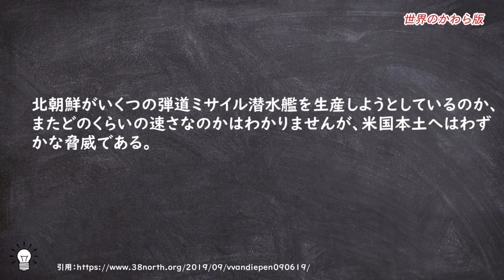絶対に自衛隊が手も足も出ない兵器を北朝鮮が開発。もう韓国文在寅政権より北が先。日本国民に知らせぬオールドメディアたち。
【関連動画】

しんぶん赤旗、発行部数激減で共産党存続の危機に。一気に憲法9条改正のチャンス到来。

韓国経済、赤字の借金漬けで国の債務は来年800兆ウォン突破確定。経済破綻はどのシナリオになるのか

韓国、3国に「偵察衛星レンタルして」→「いやだ」。日本は更に上を行く衛星打ち上げを検討。

在韓米軍撤退なら、世界最強あの軍事施設が日本へやってくる。これも文在寅大統領のおかげです。